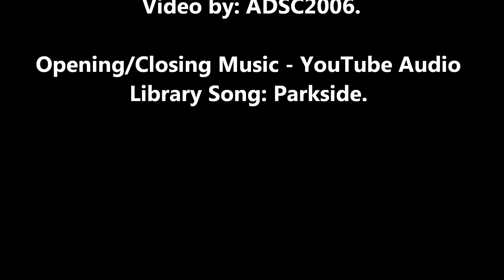Western Star Plowing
Video of a Western Star Plowing powdery snow.